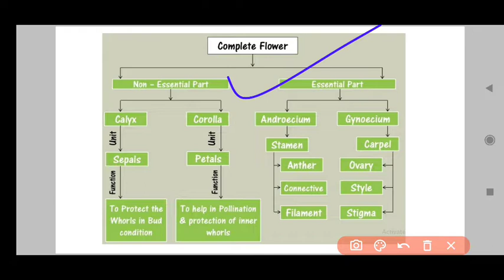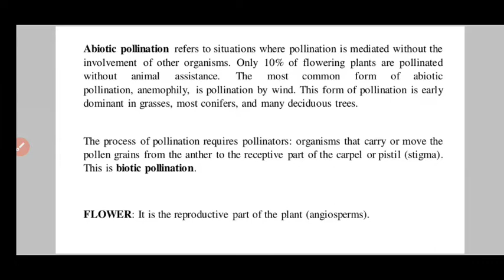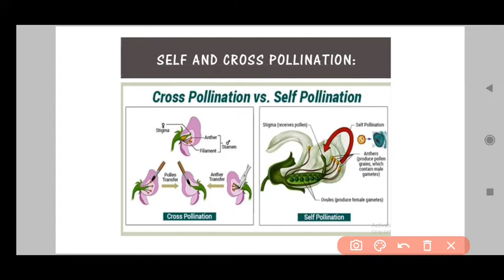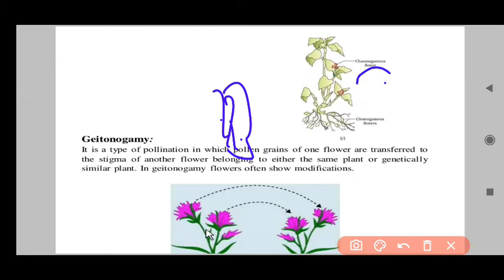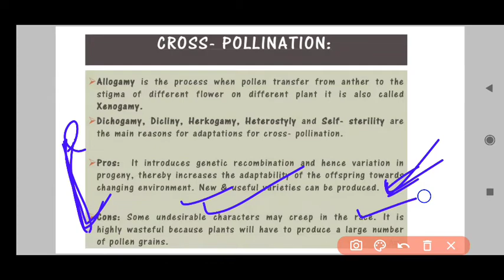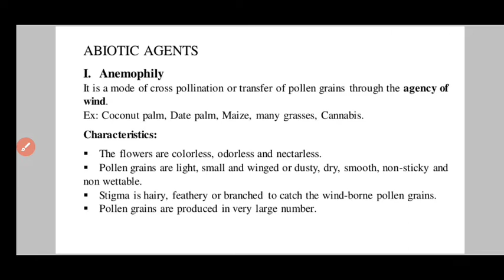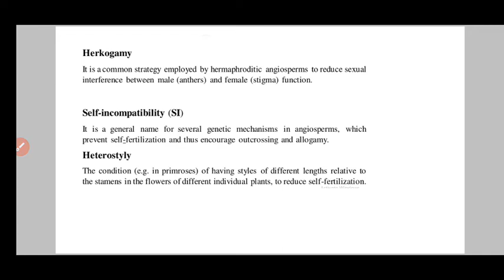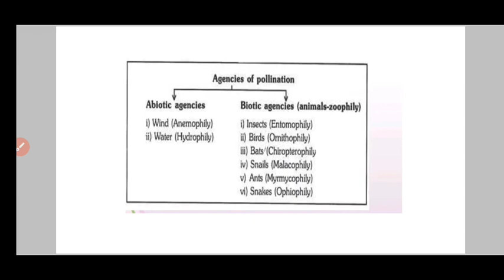Pollination || B.Sc Botany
✅I✅In this video
✔️B.Sc Botany
✔️5th semester
✔️ C-11 REPRODUCTIVE BIOLOGY OF ANGIOSPERMS
➡️Question and answer⬅️
✔️Introduction:
✔️Anther:  (for understanding)
✔️ Pollen biology: (for understanding)
✔️ Ovule:
✔️ Pollination and fertilization:
✔️ Self incompatibility:

✔️ Mentorship provided
✔️M.Sc entrance based
✔pre medical test questions